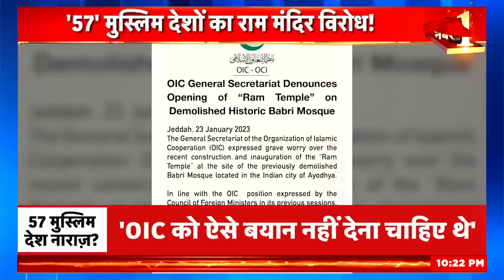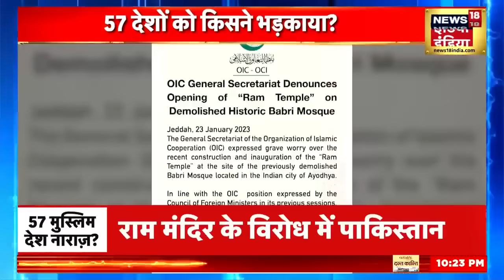'57' मुस्लिम देशों का राम मंदिर विरोध ! | OIC | Ram Mandir | Ayodhya | Pakistan | PM Modi | News18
As soon as Ram Lalla was consecrated, there was a stir in the OIC made up of 57 Muslim countries. The agitated OIC has angered the Hindu organizations by giving a wild statement on the Ram Temple. While the OIC's love is overflowing for the Babri Masjid, On the other hand, OIC's hatred towards Ram Mandir can be clearly seen.